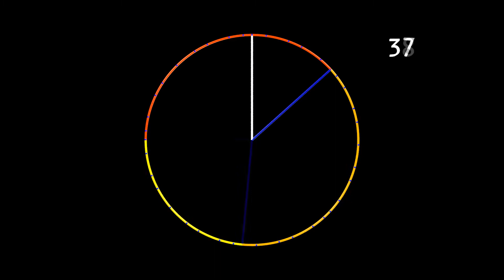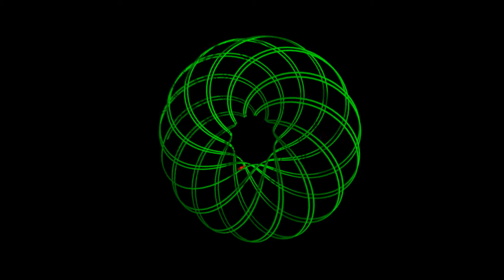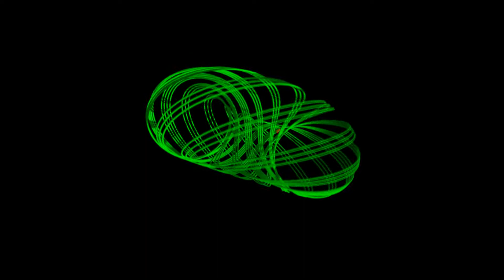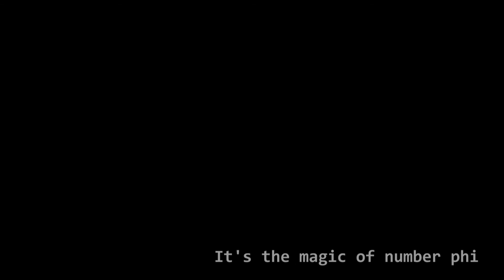There's something about phi - Chapter 11 - The golden toroid and the infinite spiral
Chapter 11 of the series "There's something About phi". Video on the number phi, golden number, divine proportion or golden ratio and its relationship with nature. Dedicated to the golden toroid and its infinite spiral or solenoid